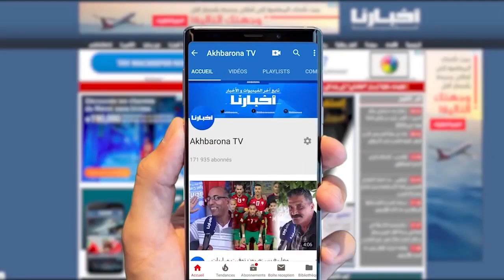تكريم محمد اليازغي على هامش افتتاح المؤتمر الوطني التاسع للنقابة الوطنية للصحافة المغربية